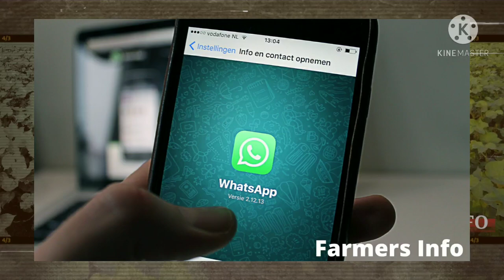kapas nu vavetar kem karvu (2021), bt kapas - gujarati kheti samachar by Farmers Info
kapas nu vavetar kem krvu tena vishe ni sampurn mahiti aa video ma aapeli chhe.
💠 બીટી કપાસ માટે વાવણીનો સમય, બીજનું પ્રમાણ અને વાવણી અંતર કેટલું રાખવુ જોઇએ.
💠 કપાસનું વાવેતર સમયસર કરવું જોઈએ
આજના તાજા કૃષિ સમાચારો માં આપ સૌ ખેડુત મિત્રોનું હાર્દીક સ્વાગત છે.
આપણી આ ચેનલ સૌ ખેડુત મિત્રોના હિતાર્થે ચાલું કરવામા આવેલ છે.
આપની આ ચેનલ Farmers Info મા કયા પાક ભાવ આગામી દિવસોમાં વધશે કે પછી ઘટશે તેના વિશેની સંપુર્ણ જાણકારી તેમજ બીયારણ ની સચોટ માહીતી અને ગુજરાતનાં તમામ મોટા માર્કેટ યાર્ડ ના દરરોજ ના ભાવ વિશેની માહિતિ આપવામા આવે છે.
જેથી કરીને તમારાં મોબાઈલમાં સૌ પ્રથમ માહીતી પહોંચે.
વિડીયો ગમેલો હોઈ તો એક લાઈક કરી whatsapp ગ્રૂપ માં શેર કરવા નમ્ર વિનંતી જેથી કરીને બીજા ખેડુત મીત્રો ને પણ માહીતી મળે.